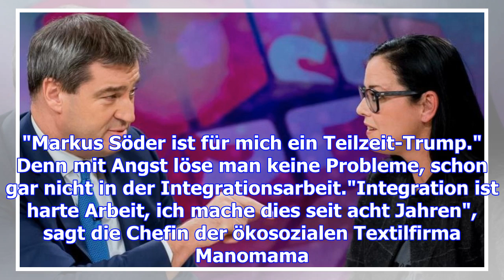Unternehmerin sina trinkwalder über markus söder: "teilzeit-trump"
Bei der ZDF-Sendung "Maybrit Illner" gibt es einen harten Schlagabtausch, der einen Tag später noch ...